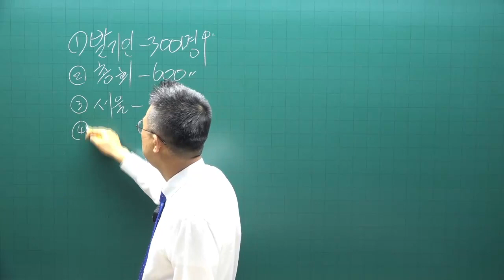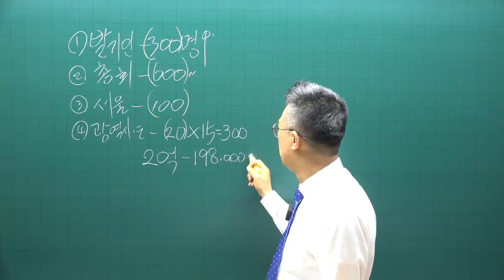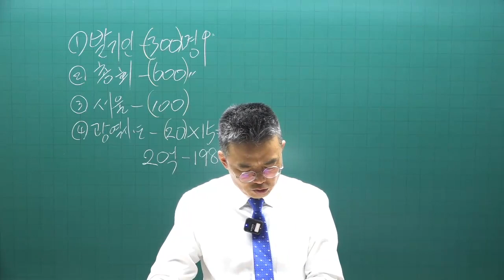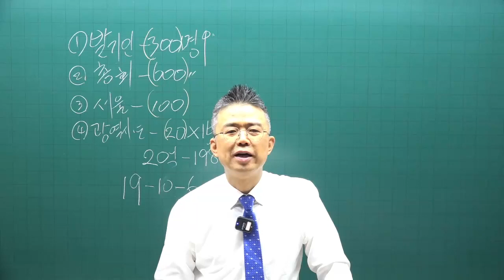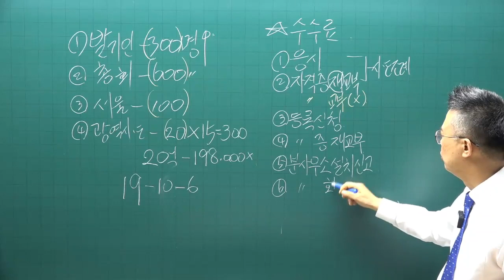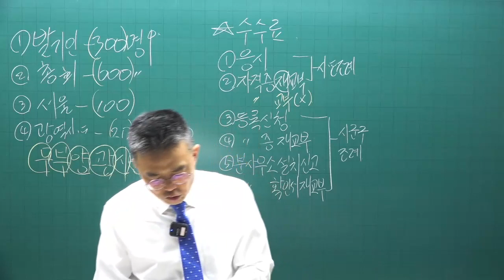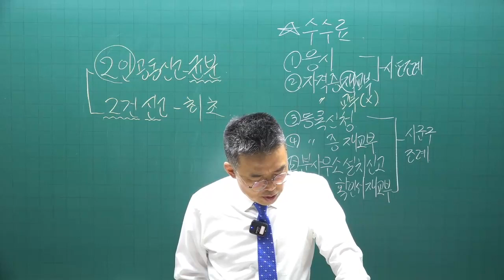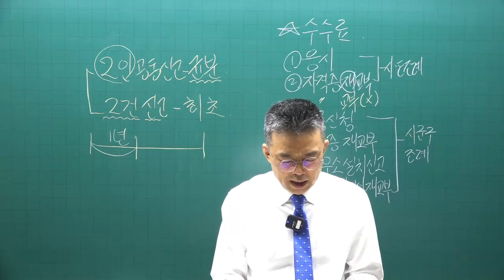[공전무 - 공인중개사 무료인강] 2023년 34회 공인중개사시험 중개사법령및실무 기초이론 제14강 - 기초가 튼튼하면 공인중개사 합격해요.